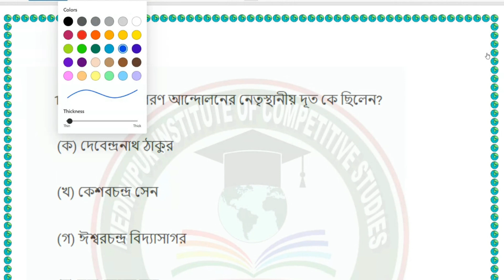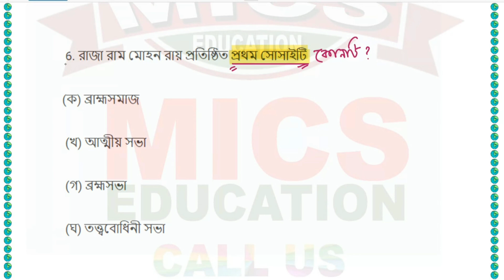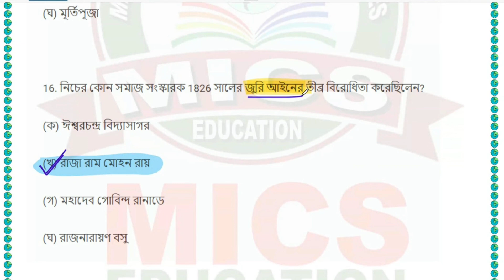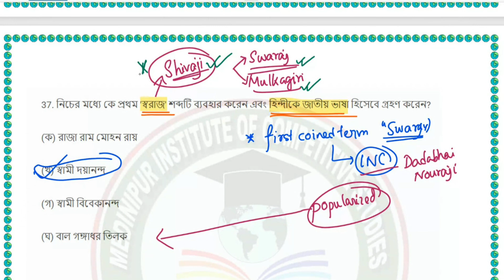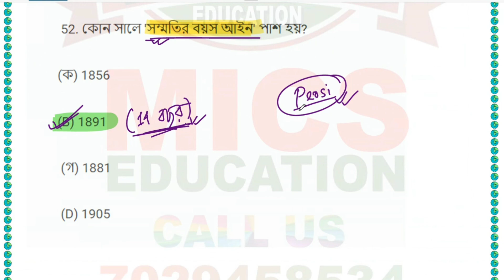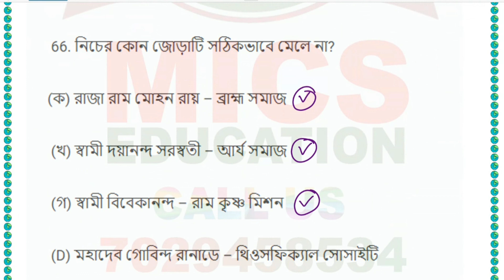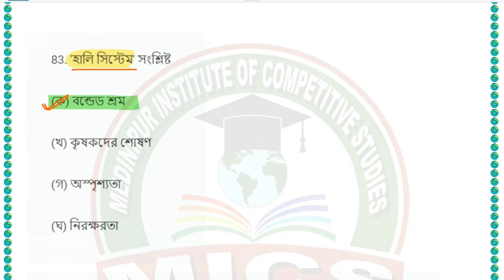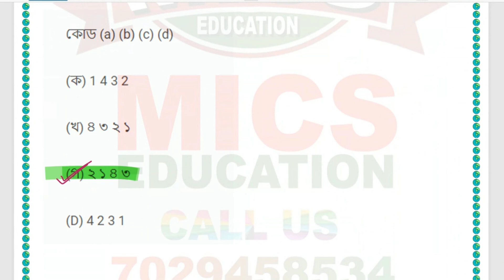সমাজ সংস্কার আন্দোলন MCQ || আধুনিক ভারতের ইতিহাস || History || Abhijit Sir